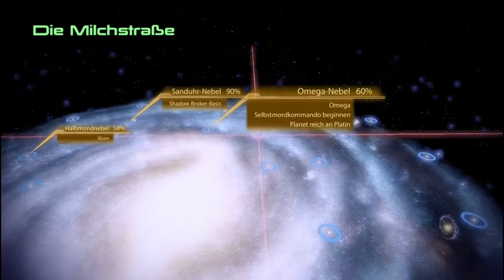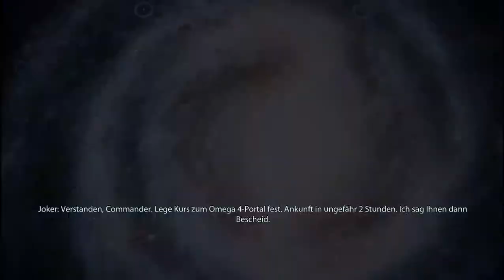ME2 Folge 144: Das Omega-4 Portal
In dieser Serie spiele ich Mass Effect 2, als Infiltrator, auf dem Schwierigkeitsgrad "Wahnsinn" durch.

Folge 144: Das Omega-4 Portal

Datum der Erstveröffentlichung: 26. Januar 2010
Serie: Mass Effect
Entwickler: BioWare
Herausgeber: Electronic Arts
Plattformen: PlayStation 3, Xbox 360, Microsoft Windows